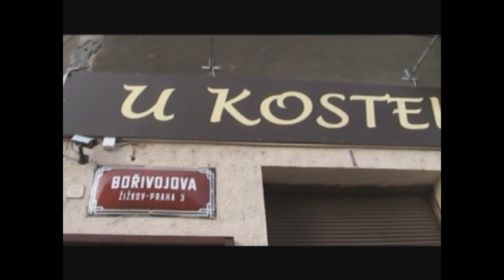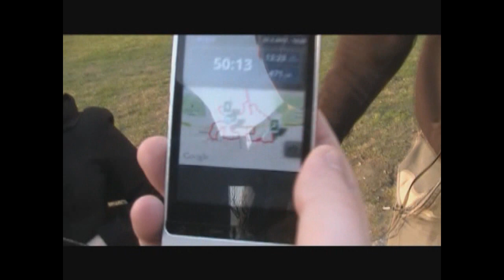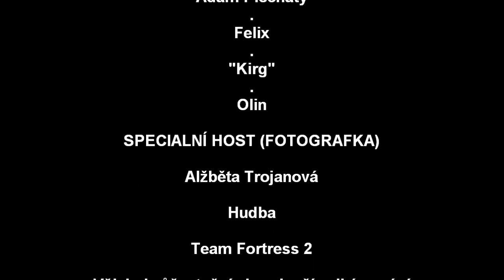SCORE maraton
Dne 22.3. se udála zajímavá věc u které jsme nemohli chybět. Byl to maraton časopisu SCORE při kterém se tvořila postavička ze stařičké hry Space Invaders. Pár detailů k videu za prvé: Za to dítě co řve u rozhovoru se omlouvám. Za druhé: Omlouvám se že funim jak pes, ale neměl jsme správnou výbavu + kamera. Za třetí: Občasné roztřesení, ale to víte běžet s kamerou v ruce neni  žádná sranda. Za čtvrté: slovo Invaders vím jak se vyslovuje říkal jsem to schválně. Za páté: Moc se omluvám že jsme to nedoběhl ale i za ten 1,5 KM nebo KM (nevím přesně kdy jsem odpadl) jsem natočil všechen tento materiál a i tak bylo problém vše sestříhat.
Fotky z akce na naší FB stránce